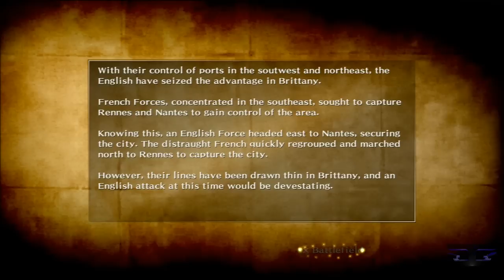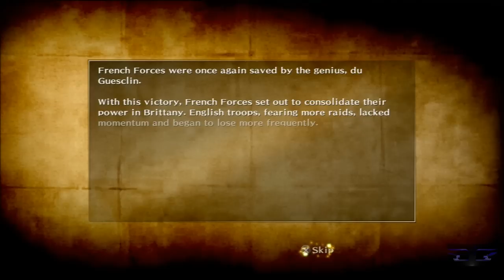Bladestorm Walkthrough PT. 36 - Brittany: Battle of Pontvallain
Story Mode
French Forces
Stage: Brittany: Battle of Pontvallain